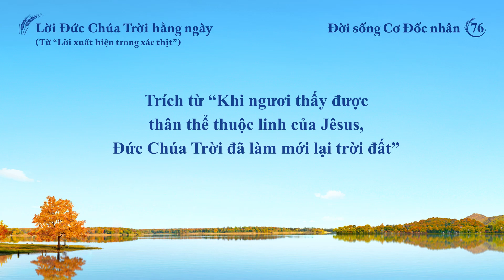Lời Đức Chúa Trời hằng ngày: Sự xuất hiện và công tác của Đức Chúa Trời | Trích đoạn 76